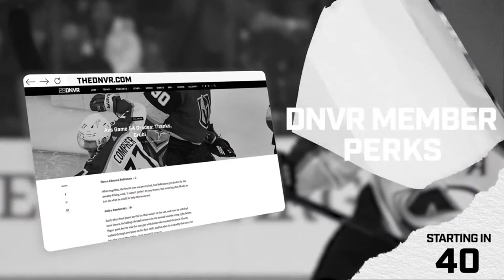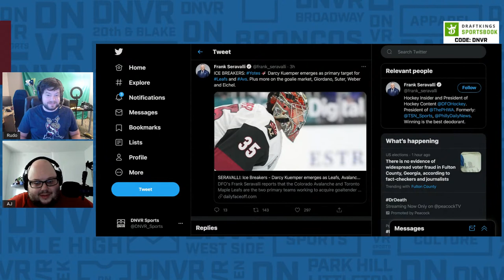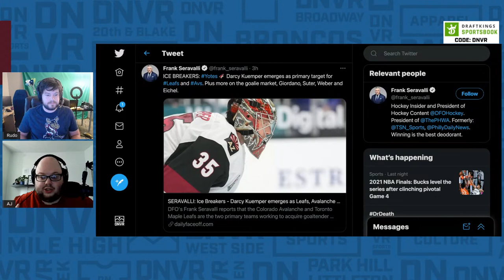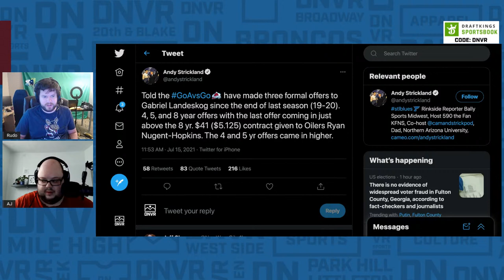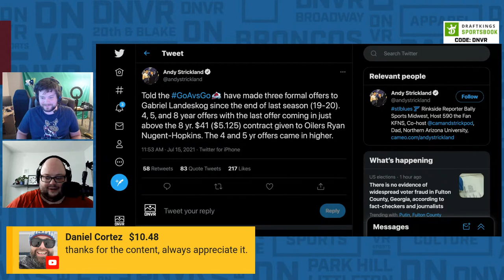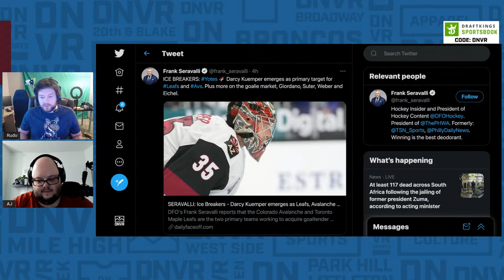Avalanche gauging goaltender market might mean the end of Philipp Grubauer in Colorado l DNVR Avs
More news continues to be reported regarding NHL Free Agency and the Avs gauging goaltender market might mean the end of starting goaltender Philipp Grubauer in Colorado. AJ Haefele and Nathan Rudolph discuss their thoughts on that and more on the DNVR Avalanche Podcast.